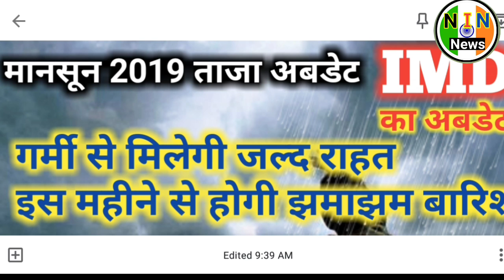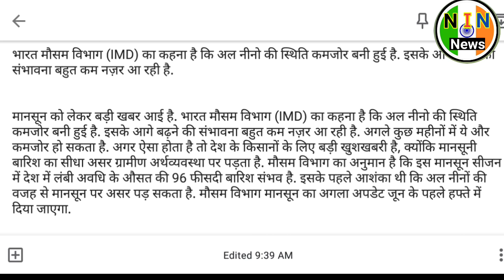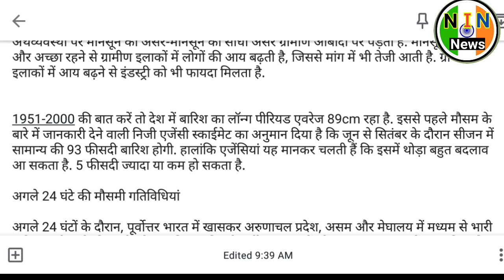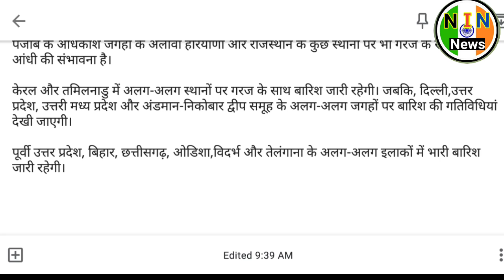Monsoon 2019 letest News|Weather Report Today|Mausam|mosam|मौसम